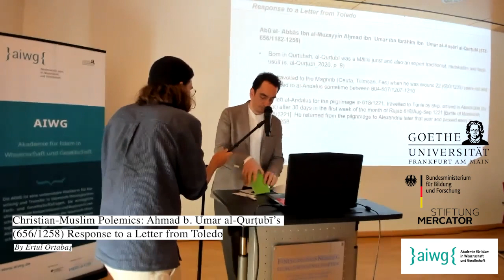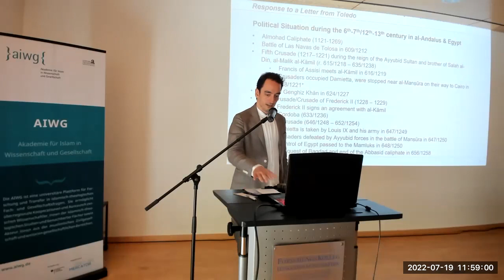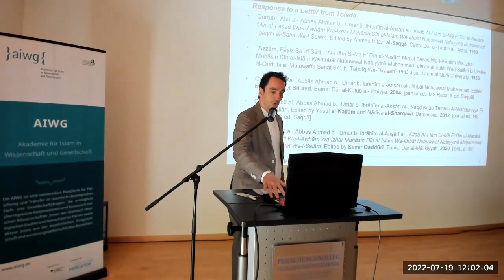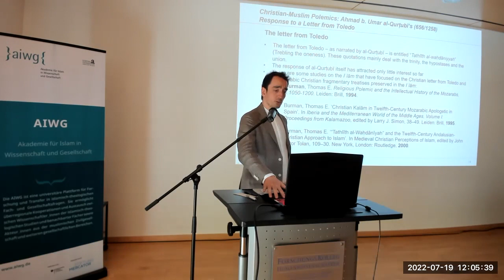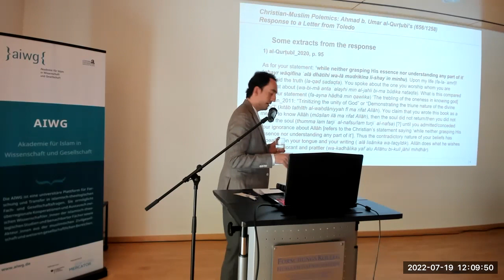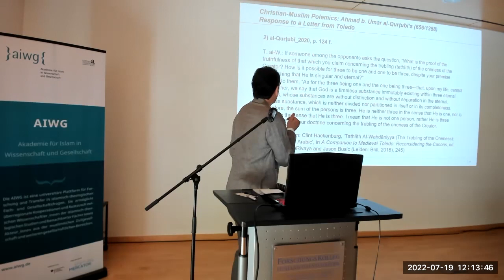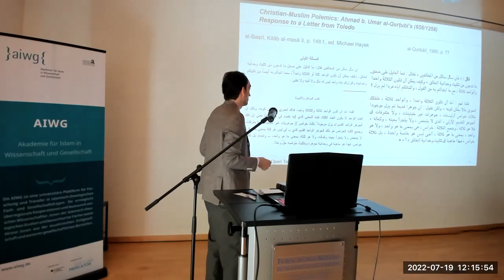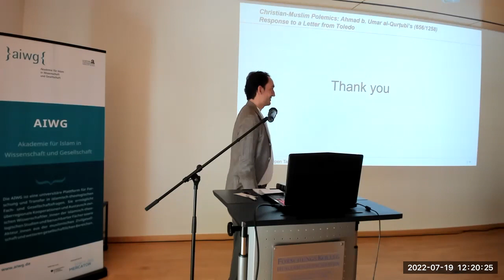Day 2 - Panel 7: Christian-Muslim Polemics [...] (Ertul Ortabaş)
Panel 7: Jewish and Christian Impact on Islamic Sources
Chair: Rida Inam
Christian-Muslim Polemics: Ahmad b. Umar al-Qurṭubī’s (656/1258) Response to a Letter from Toledo
By Ertul Ortabaş

This is a lecture given at the congress "Reconstructing the Dynamics of the Emergence of Islam - Possibilities and Limits", which took place on July 18-20, 2022, at the 'Forschungskolleg Humanwissenschaften' in Bad Homburg, to mark the completion of the Linked Open Tafsir project. The Center for Islamic Studies at Goethe University in Frankfurt and the Berlin Institute for Islamic Theology at Humboldt University in Berlin organized the congress. The German Federal Ministry of Education and Research, the Mercator Foundation, and The Academy for Islam in Research and Society (AIWG) all contributed to the project and the congress. We thank the presenter and the organizers for permission to publish this video.